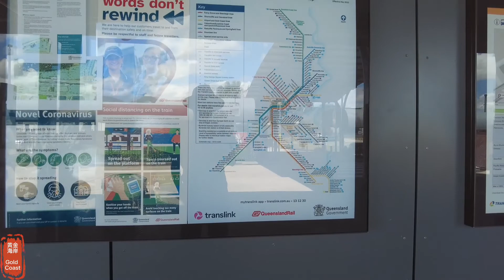Coomera Train Station | Gold Coast | QLD | Australia